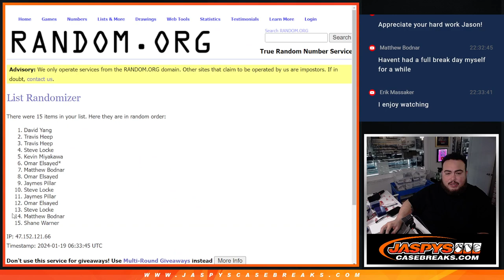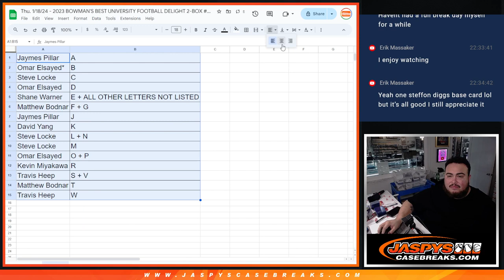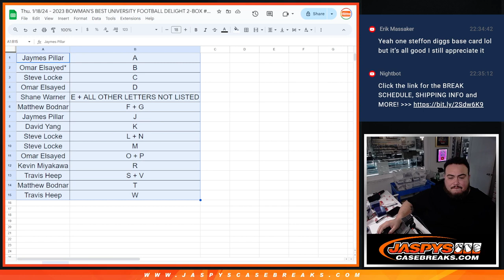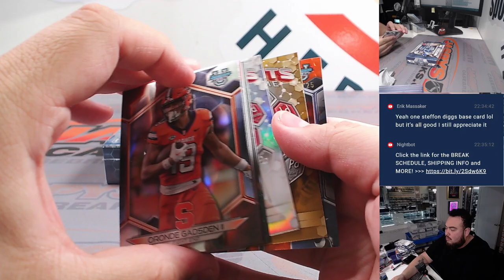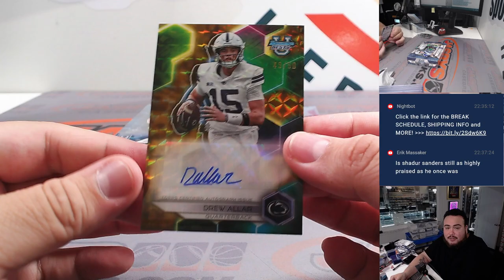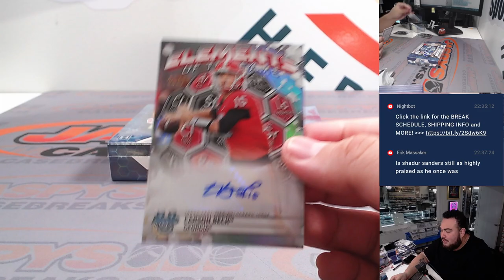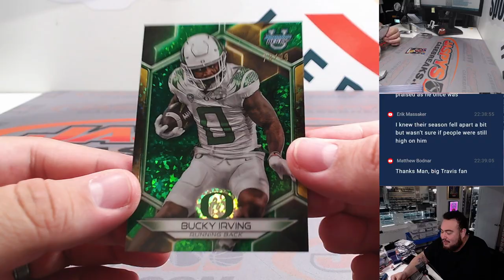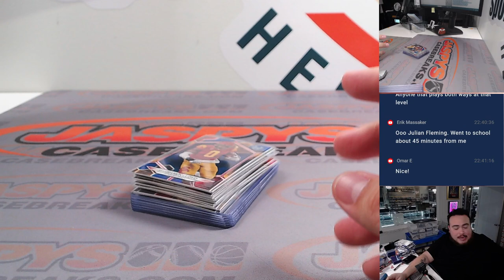Thu. 1/18/24 - 2023 BOWMAN'S BEST UNIVERSITY FOOTBALL DELIGHT 2-BOX #8 *RANDOM FN/FL*